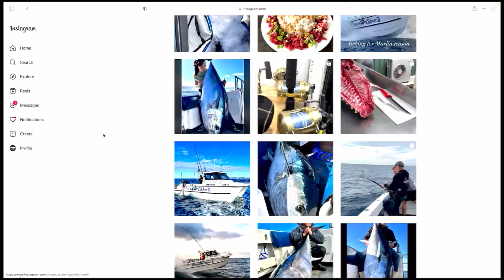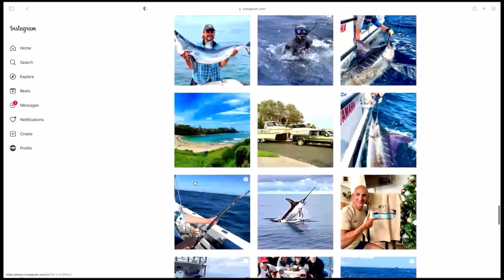The Marlin Highway with Richard Abela - WAT Minis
The boys chat to legendary game fisherman Richard Abela.